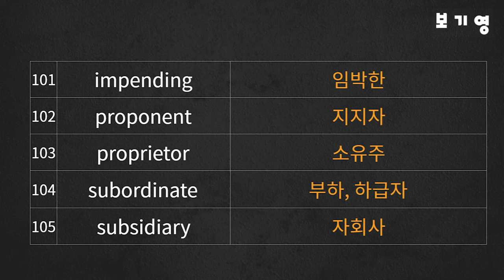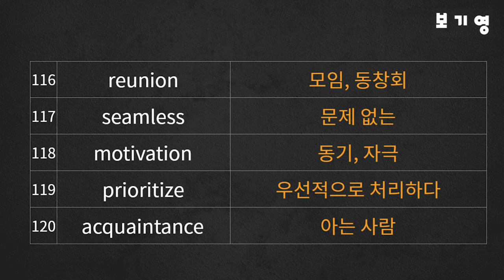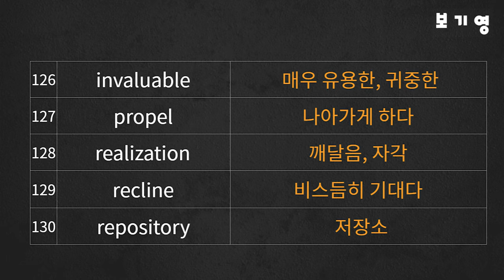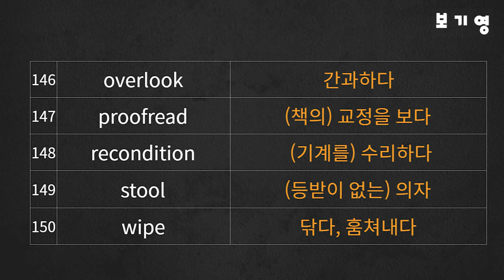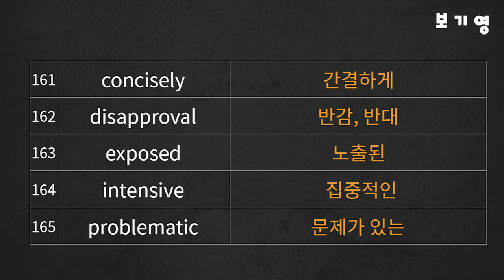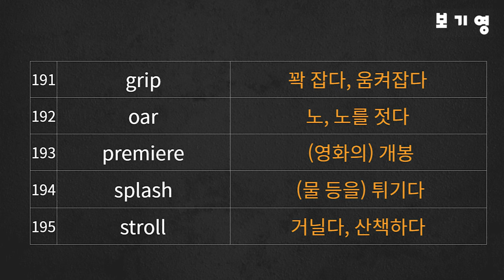토익900 고급어휘 DAY2#토익900점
"토익900 고급어휘 DAY2"은 900점 이상의 고득점을 목표로 하시는 분들을 위한 영상입니다.

- 총 100개의 고급어휘를 "영-한버전"과 "영어버전" 순으로 학습합니다.

Time stamp
00:00 DAY2 영한버전 학습시작
07:33 DAY2 영어버전 학습시작

DAY1-DAY10까지 총 1000개 고급어휘 자료를 업로드 후 종합편 업로드 예정입니다. 피드백은 언제나 환영이오니 좋은 의견 남겨주시면 감사하겠습니다^^